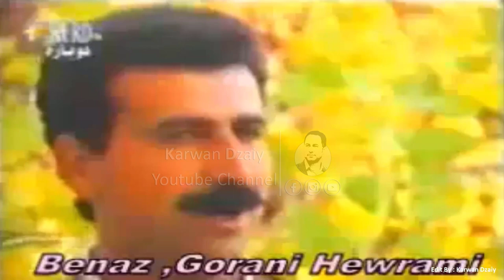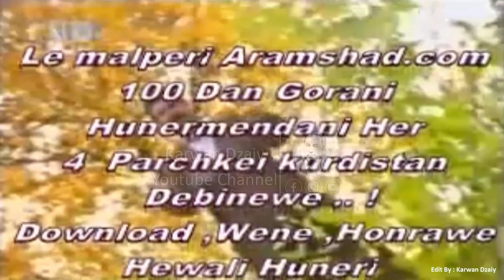Gorani Kurdi Hawrami - Banaz_Clip | گۆرانی كوردی - بەناز / هەورامی